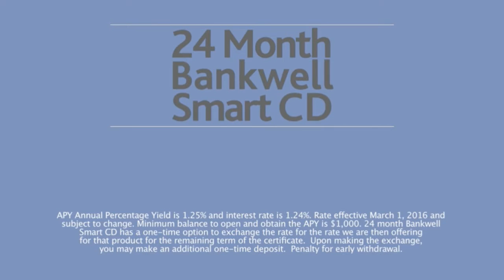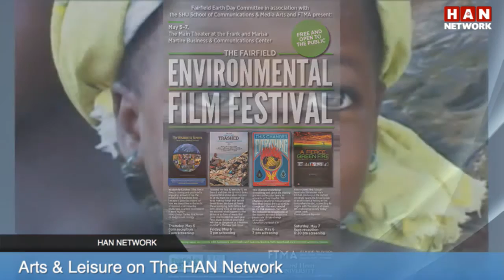HAN Arts & Leisure 5.5.16